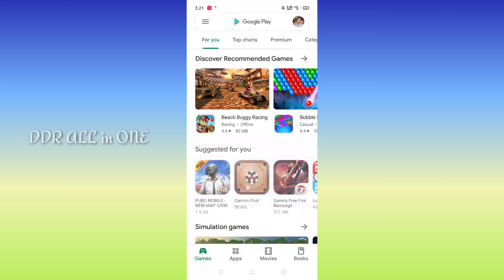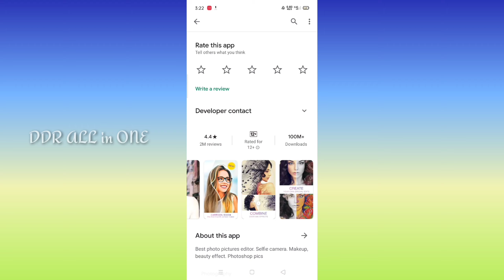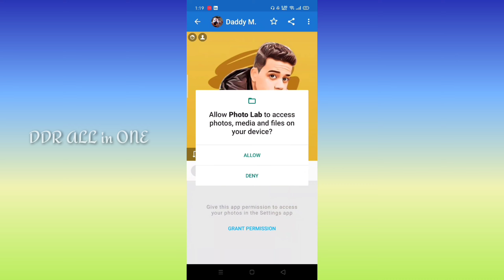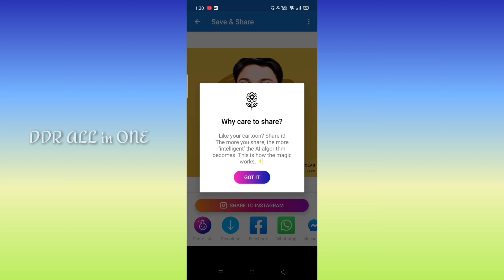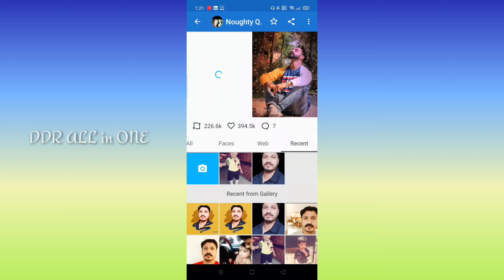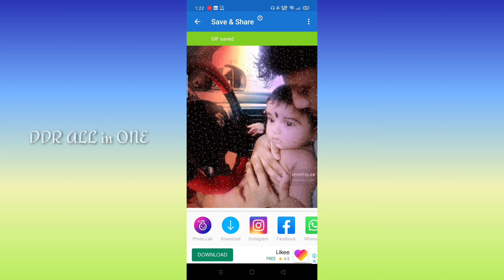Social Media Viral Photo Editing Application || ട്രെൻഡിംഗ് ഫോട്ടോ നിർമിക്കാം ഈസി ആയി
Social Media Viral Photo Editing Application.

സോഷ്യൽ മീഡിയയിൽ ട്രെൻഡിംഗ് ഫോട്ടോ നിർമിക്കാം  ഈസി ആയി.